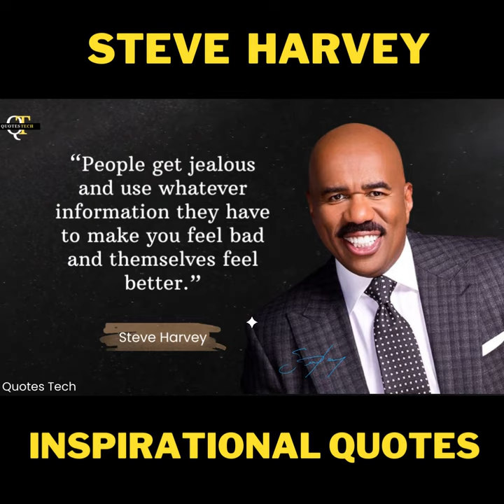Steve Harvey's Viral Speech steveharveymotivational quotestech #4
Broderick Full Broderick Steve Harvey Steven Harvey is an American comedian, actor, author, and television and radio personality who was born in Welch, West Virginia, on January 17, 1957. He first rose to recognition for his observational humor but later became well-known for his relationship-focused self-help counsel.

steve harvey,steve harvey motivational speech,steve harvey suit advice,steve harvey motivation,steve harvey interview,motivational quotes,inspirational video,never give up.

 @QUOTES TECH
We hope you enjoyed Steve Harvey's quotes and our video with Steve Harvey's quotes in general, a lot of time and effort was invested in it.